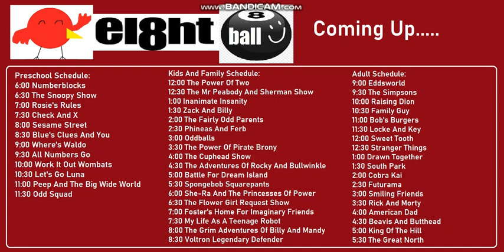Marcus Acosta Films Eight Ball Schedule Bumper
It's Been Two Years Since I Made My Marcus Acosta Films Eight Ball Local Funding Bumper, So Why Not I Make A Schedule Bumper To This Station Too